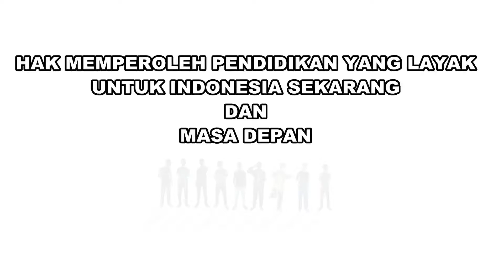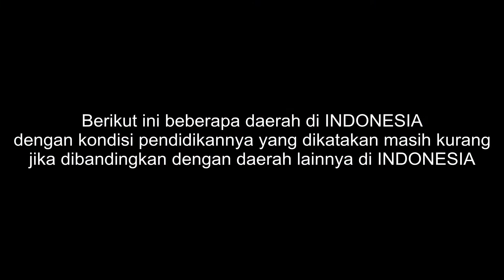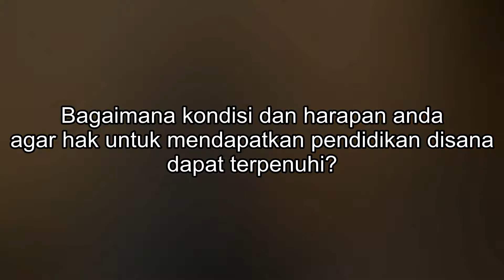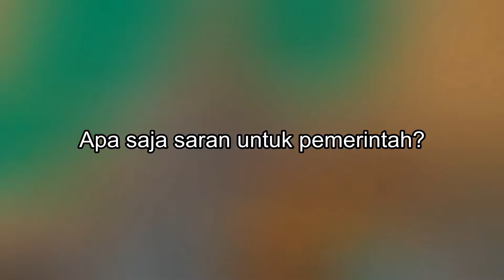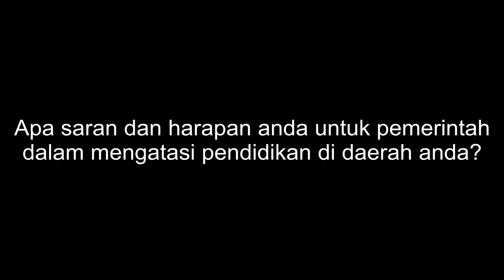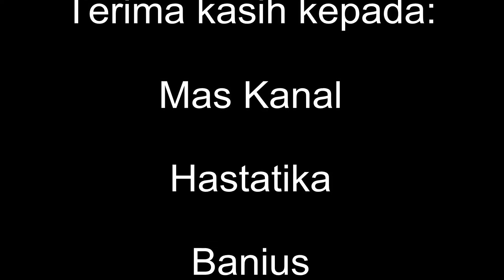Film Dokumenter tentang HAM .